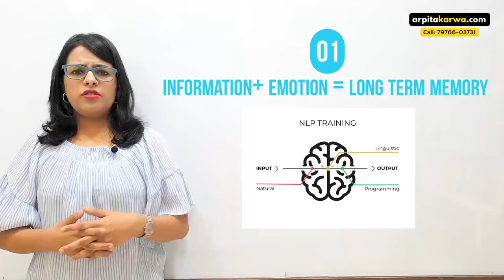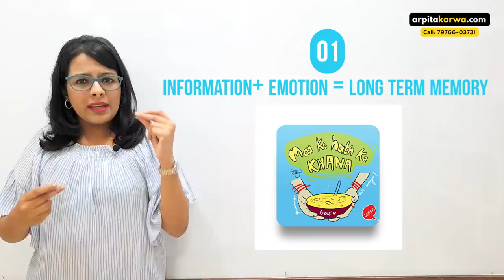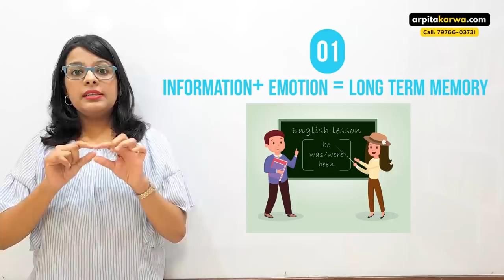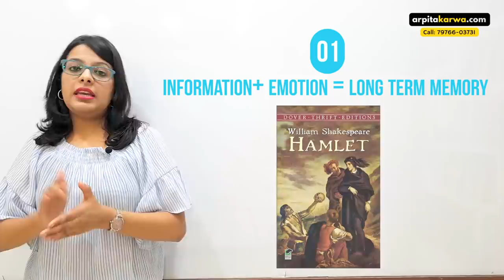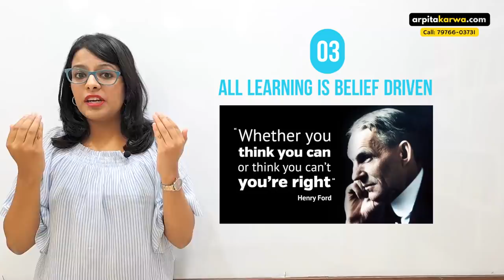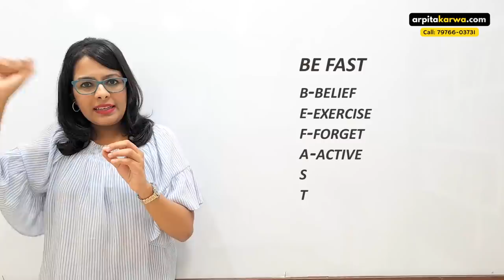The Revision Technique No One Tells You: Secret Tips & Tricks for UGC NET Exam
With very little time left for India’s most sought national level examination, UGC NET aspirants must familiarize themselves with the last minute preparation tips. All the efforts that you have put in the past months can have a much needed value addition with the last minute preparation tips of NET.

Arpita shares her valuable advise on perfect study plan for last few days in this video which can help boost the preparation and morale of UGC NET aspirants.